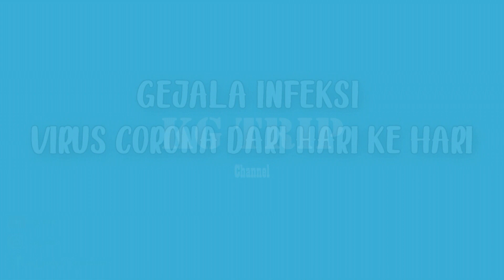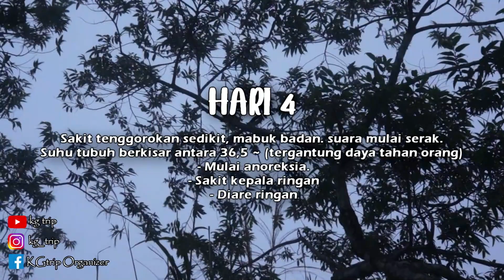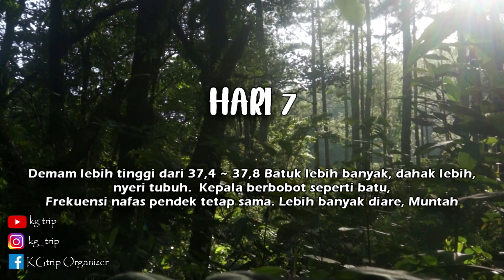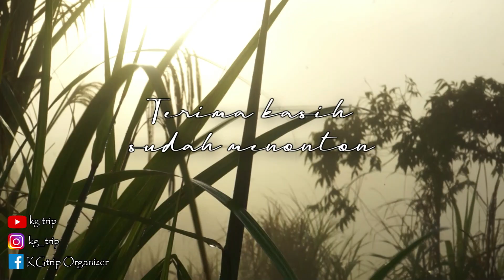Seperti ini gejala infeksi virus c0r0na dari hari ke hari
Hari 1 ~ Hari 3
Gejalanya mirip dengan masuk angin
 - Sakit tenggorokan ringan, sedikit sakit
 - Tidak demam, dan Tidak lelah.   serta asih makan dan minum secara normal

Hari ke-4
Sakit tenggorokan sedikit, mabuk badan.
 - suara mulai serak.
 - Suhu tubuh berkisar antara 36,5 ~ (tergantung daya tahan orang)
 - Mulai anoreksia.
 - Sakit kepala ringan
 - Diare ringan

Sakit tenggorokan, suara serak
 - Tubuh panas ringan.  Suhu dari 36,5 ~ 36,7
 - Tubuh lelah, merasakan nyeri pada persendian

 Tahap ini sulit dikenali sebagai infeksi dingin atau koroner

Hari ke-6
Mulai demam ringan, sekitar 37
 - Batuk dengan lendir atau batuk kering
 - Sakit tenggorokan saat makan, berbicara atau menelan
 - Kelelahan, mual
 - Sesekali sulit bernafasDiare, bisa menyebabkan muntah

Demam lebih tinggi dari 37,4 ~ 37,8
 - Batuk lebih banyak, dahak lebih.
 - nyeri tubuh.  Kepala berbobot seperti batu
 - Frekuensi nafas pendek tetap sama.
 - Lebih banyak diare
 - Muntah

Hari ke-8
Demam di dekat level 38 atau di atas 38
 - Napas sulit, setiap kali bernapas dada terasa berat. Batuk terus menerus, banyak bicara, Sakit kepala, nyeri sendi, sakit punggung ...

Hari ke-9
Gejala tidak berubah tetapi bertambah buruk.
 - Demam berantakan
 - Batuk tidak mereda tetapi lebih buruk dari sebelumnya.
 - Meski sudah berusaha, Anda masih kesulitan bernapas.

 Pada saat ini, tes darah dan rontgen paru-paru harus diambil untuk diperiksa